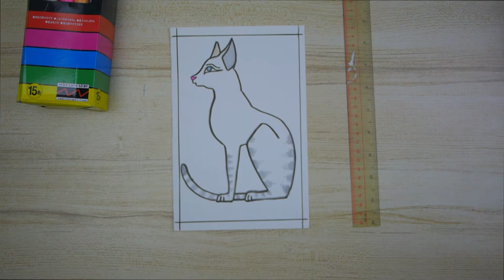GRADE 4: Bast (Drawing a Cat Profile)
Bast is an ancient Egyptian goddess of fertility and cats.
Cats are important pets believed to possess magic.
Draw your pet cat, or cats you've seen, in profile like how ancient Egyptians drew them. But include the fur patterns you see if the cat is a ginger cat or a calico, etc.